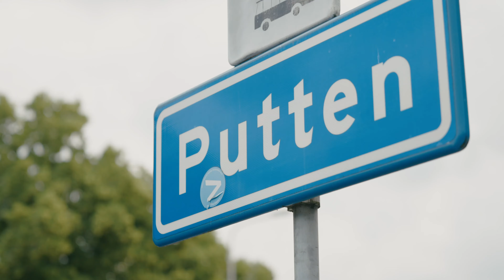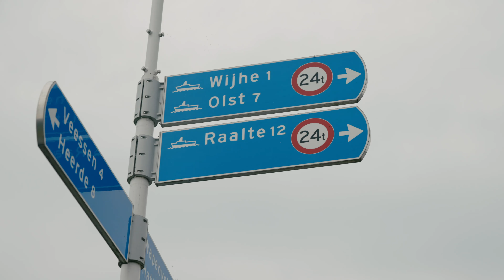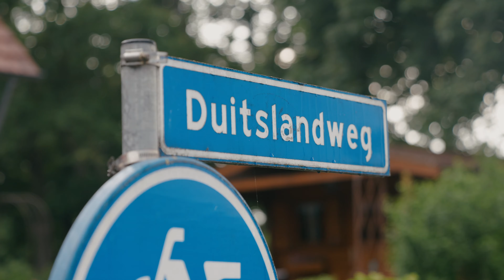FIETSEND VAN AMSTERDAM NAAR DUITSLAND 🚴🏻‍♀️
Zal het me lukken van Amsterdam naar Duitsland te fietsen? Met ruim 75 km op de teller als verste rit ooit ging ik als beginnend fietser de ultieme uitdaging aan de grens op te zoeken: Zal het me lukken in een dag tijd van mijn huis in Amsterdam naar de Duitse grens te fietsen? Je ziet het in deze video!

Naast deze challenge ben ik hard aan het trainen voor mijn eerste triathlon. Hopelijk sta ik deze zomer fit genoeg aan de start om mijn eerste triathlon succesvol te finishen. Wil je deze weg naar mijn triathlon volgen? Bekijk dan ook eens de andere video's op mijn kanaal en volg me op Instagram voor meer updates.

In de volgende video’s op mijn kanaal kun je uiteraard zien hoe ik verder train en toe werk naar die ultieme combinatie van zwemmen, fietsen en lopen. Heb je specifieke suggesties of aanvragen voor in volgende video’s? Of een idee voor een nieuwe challenge? Laat het hieronder weten in de reacties!

Voor nog meer sportieve content, updates, trainingen en nieuwtjes kun je mij ook volgen op:

Met dank aan:
Gooijer Media (video en edit)
ZONNATURA
CANYON NederlandGARMIN Nederland